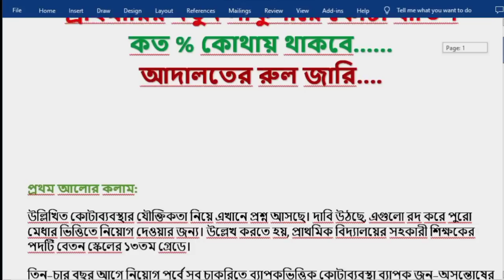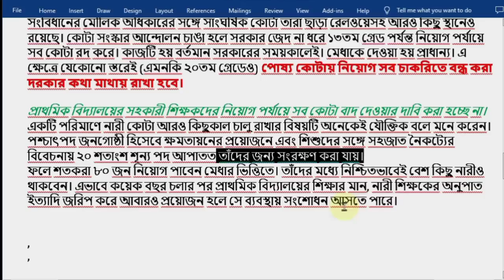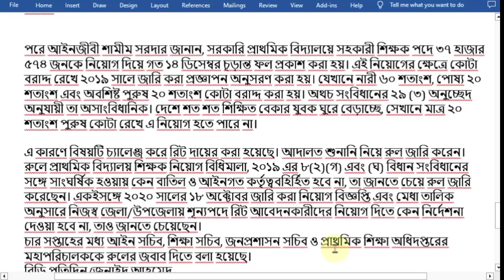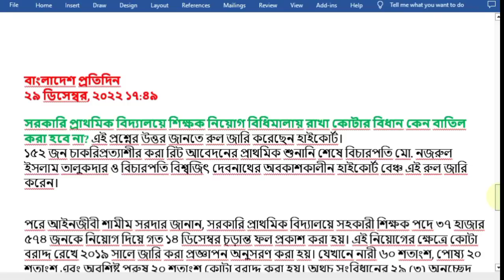প্রাইমারির নতুন সার্কুলারে একটি কোটা থাকবে তাও ২০% primary new circular update news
প্রাথমিক সহকারী শিক্ষক নিয়োগ পরীক্ষার কোটার নতুন আপডেট তথ্য
primary job circular and quata update